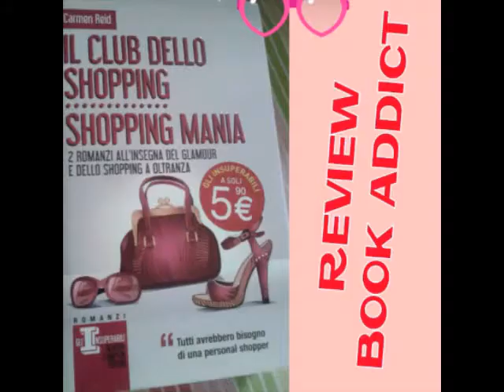Proposta Make Up Per Carnevale * Coniglietta *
BASE:
- primer viso KIKO mat base corrector
- bb cream ESSENTIAL col. 20
- cipria AVON color trend col. translucent tan
OCCHI:
- matita per sopracciglia H&M col. blonde
- gel fissante ESSENCE lash & brown

TRUCCO DI CARNEVALE CONIGLIETTO:
- primer occhi AVON
- matita nera THE COLOR INSTITUTE ( trovata in omaggio con la palette )
- matita nera ESSENCE long lasting eyepencil
- palette wynie col. 01 ombretto col. rosa
- palette wynie col. 01 ombretto col. bianco
- matita grigia/antracite ESSENCE gel eyepencil watherproof
- rossetto rosso AVON col. ruby shock
- blush ESSENCE blush up! col. 20 pinky flow
- mascara ESSENCE lush princess col. nero